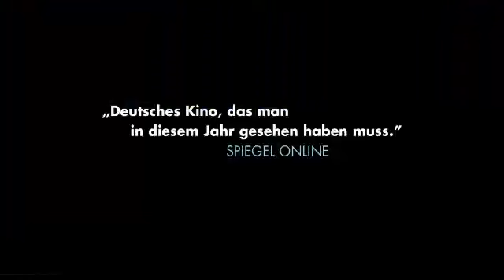TONI ERDMANN | Offizieller Clip | Deutsch HD German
Inhalt:
Winfried (Peter Simonischek) ist ein 65-jähriger, gefühlvoller Musiklehrer mit einem Hang zu Scherzen, der auch noch mit seinem alten Hund zusammenlebt. Seine Tochter Ines (Sandra Hüller) hingegen ist das absolute Gegenteil: Als ehrgeizige Unternehmensberaterin reist sie um die Welt und von einem Projekt zum nächsten, um die Karriereleiter steil nach oben zu klettern. Vater und Tochter bekommen sich daher nicht oft zu sehen, aber das ändert sich schlagartig, als Winfrieds Hund stirbt und er daraufhin beschließt, Ines unangekündigt bei der Arbeit zu besuchen – mit Scherzgebiss und Sonnenbrille. Doch wegen seiner Witze und der Kritik an ihrem Lebensstil, kracht es schon bald zwischen den Beiden. Aber dann verwandelt sich Winfried in sein alter Ego Toni Erdmann, der scheinbar noch schlimmer ist. Wider Erwarten machen Winfried und Ines jedoch eine interessante Entdeckung: Je schlimmer sie sich zoffen, desto näher kommen sie sich auch.

Mit: Sandra Hüller, Peter Simonischek, Michael Wittenborn, Thomas Loibl, Trystan Pütter, Hadewych Minis, Lucy Russell, Ingrid Bisu, Vlad Ivanov, Victoria Cociaș